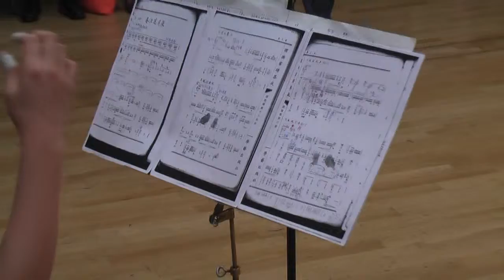Ausstellung der in Wien lebenden taiwanesischen Künstler am 2009-09-17, #06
Hans-Peter Hainthaler